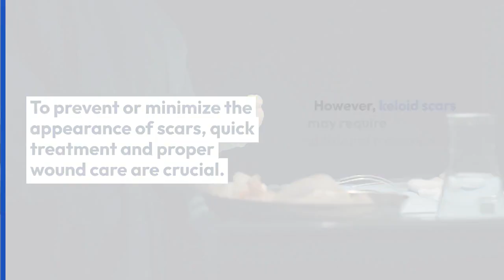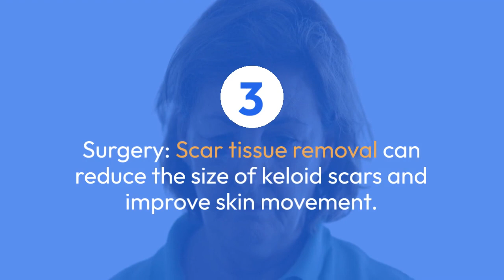removing burn scars